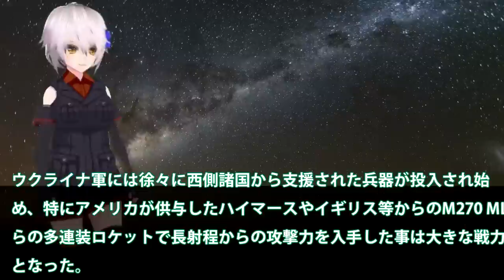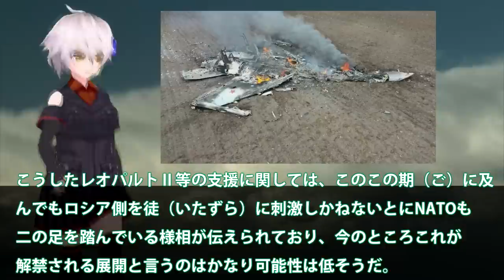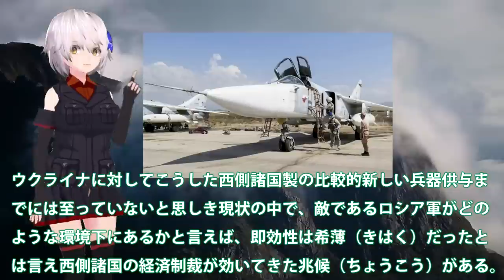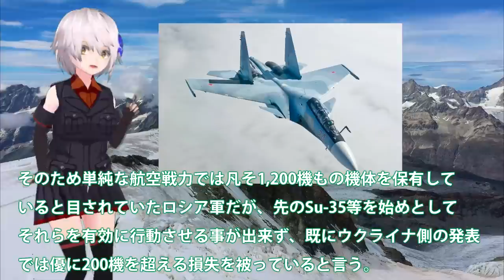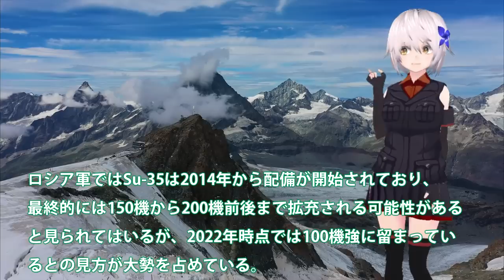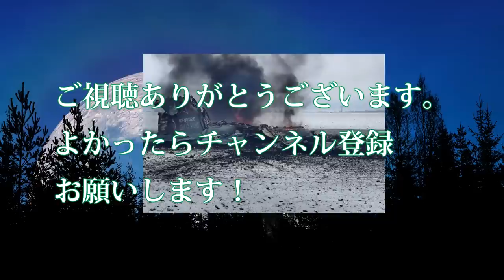中露でついにSu35戦闘機を巡る買い戻し騒動か！露軍の火気不足で同盟国の火気を拝借も中懸念の問題とは？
ロシア軍の火気不足は深刻となっており、戦闘機の数が激減して
いるとの状況で、中国からSu35戦闘機をリースか、買い戻しの
噂をキャッチしました。

今回は、このSu35戦闘機のリース、買い戻しを詳しく見ていき
ますね。ロシアも火気不足は深刻になり、同盟国に火気の提供を
受けています。北朝鮮も提供していますが、北朝鮮にそんなに
あるとは思えないですよね。中国は懸念を示していますが。

関連動画
【ゆっくり解説】ロシア軍の最新最高戦闘機Su-34が撃墜された結果→とんでもなく弱い理由にあ然！
Su-35が初墜落　ウクライナの地対空ミサイルで撃墜か　ロシアが誇る最新鋭戦闘機 Su-35 フランカーE
【ゆっくり解説】露軍の最新戦闘機Su 35がまたも撃墜されてしまう…機密情報が露呈し中国が大混乱【ゆっくり軍事プレス】

引用・転載「出典：海上自衛隊ホームページ」
引用・転載「出典：航空自衛隊ホームページ」
引用・転載「出典：陸上自衛隊ホームページ」

ロシア空軍は飛べる機体が無くなりつつある？最新鋭戦闘機Su-57をウクライナに投入から見える事情
【ゆっくり解説】ロシア軍の最新戦闘機スホイ35がすぐに撃墜されてしまう！ロシア空軍が弱すぎる理由を徹底解説！！
【ゆっくり解説】露軍また最新戦闘機Su-35が撃墜されてしまう…ガンガン機密情報が漏れてしまい中国も混乱
【ゆっくり解説】無惨…ロシア空軍Su-35戦闘機がウクラ軍オンボロMig-29に撃墜される